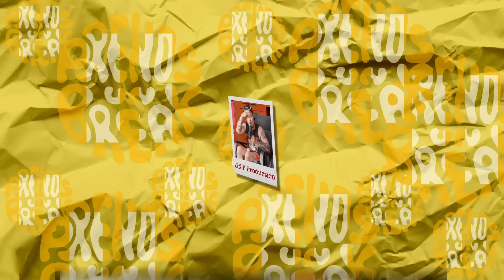Kev Adams sur le HATE qu’il reçoit, sa relation avec Bieber & il veut PÉCHO Hélène Boudreault!?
PuB X Kev Adams

(timestamps)
0:00 Intro
2:45 Accueil de Kev
5:00 L'humour au Québec et sa relation avec le Québec
13:00 Être une vedette à 18 ans
22:10 Les Critiques sévères
30:20 La notoriété et les femmes
42:10 Sa rencontre avec Miss Univers
45:40 Anecdote de Célibataire
48:50 On lui présente Helene Boudreault
53:30 Sa carrière au cinéma
58:50 Kev Adams il est comment comme ami
1:06:10 Sa relation familiale
1:16:20 Sa Rencontre avec Justin Bieber
1:21:10 Sa relation avec Gad Elmaleh
1:27:30 Son histoire avec Leonardo Di Caprio
1:37:00 La richesse
1:39:00 Retour sur son expérience sur Prends un Break